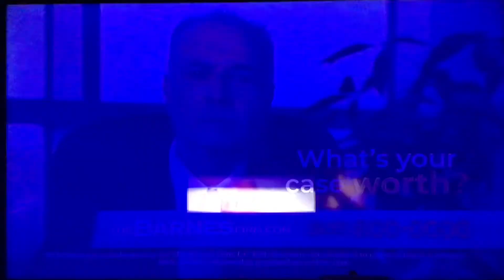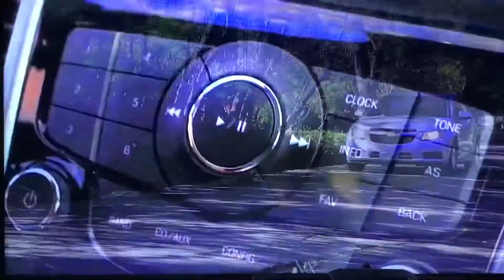KPIX 5 News this Morning at 6am cold open September 12, 2022